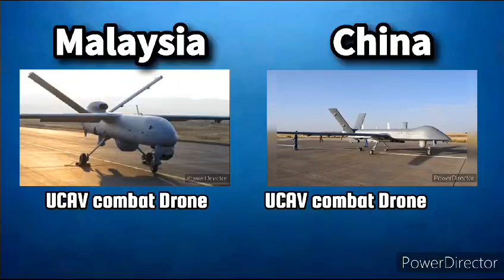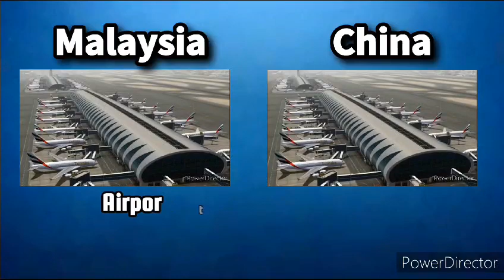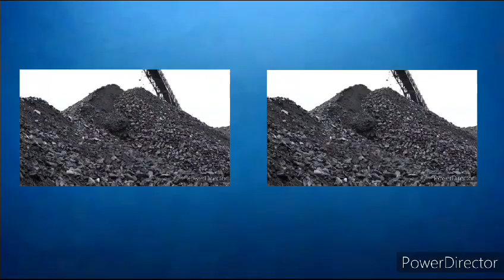Malaysia Vs China military power comparison 2023 | SZB Defense